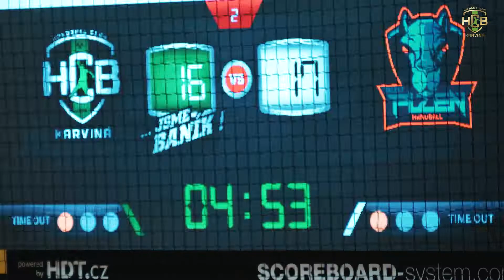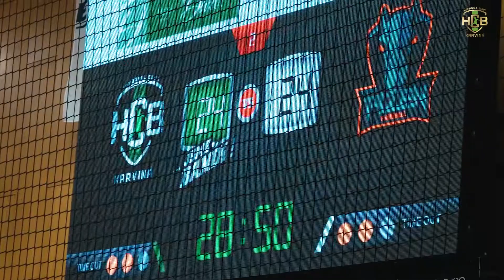OHLASY 🎙 | Dominik Solák hodnotí domácí utkání proti Plzni!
OHLASY 🎙 | Dominik Solák táhl náš tým celý zápas, bohužel závěr zvládla lépe Plzeň. Vyrovnaný sobotní souboj dvou nejlepších celků posledních tří ročníků nejvyšší české soutěže sledovala parádní návštěva 1050 fanoušků. Děkujeme všem, jste TOP! 💥

🖐Pojeďte do Prešova! FANS HCB Karviná pořádají výjezd na utkání 13.kola Chance Extraligy proti bývalému účastníkovi Ligy mistrů Tatran Prešov! 🇸🇰 Utkání se hraje ve čtvrtek 17.11. v 18 hodin a vstupenky na utkání hradí klub HCB Karviná! 🫵

🚐 Odjezd od haly ve čtvrtek 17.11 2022 v 11:00
💰Cena výjezdu je 700 KČ (autobus)
🎟 Vstupenky jsou zdarma na účet klubu HCB Karviná.
✍️Přihlásit se je možné na vrátnici

…JSME BANÍK!💚🖤